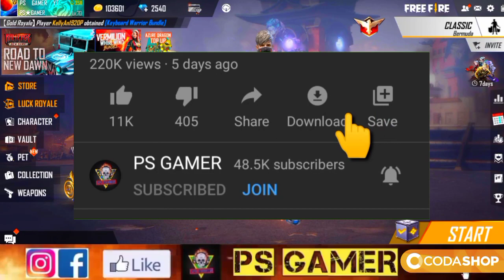26 JUNE FREE REWARDS REDEEM CODE 🤩| FREE BUNDLE , GLOO WALL SKIN, TRUCK SKIN | FREE FIRE NEW EVENT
26 JUNE FREE REWARDS REDEEM CODE 🤩| FREE BUNDLE , GLOO WALL SKIN, TRUCK SKIN | FREE FIRE NEW EVENT

Enquiry Email-

RAMPAGE EVENT IN FREE FIRE
FREE FIRE RAMPAGE NEW DAWN EVENT
FREE GLOO WALL SKIN IN FREE FIRE
FREE GLOO WALL SKIN REDEEM CODE FREE FIRE
26 JUNE REDEEM CODE FREE FIRE
26 JUNE ALL FREE REWARDS IN FREE FIRE
I GOT ALL BUNDLES IN RAMPAGE EVENT
FREE BUNDLE IN BATTLE OF THE NEW DAWN EVENT
DAILY SUMMON EVENT FREE FIRE
UNLIMITED MIGHT OF MYTHOS TOKEN IN FREE FIRE
MIGHT OF MYTHOS TOKEN IN RAMPAGE EVENT
BATTLE OF THE NEW DAWN EVENT TOKEN
SHADOW EARTHSHAKER BUNDLE IN RAMPAGE EVENT
BATTLE OF THE NEW DAWN EVENT FREE BUNDLE
BATTLE OF THE NEW DAWN EVENT FREE FIRE
FREE FIRE BATTLE OF THE NEW DAWN EVENT
HOW TO COMPLETE BATTLE OF THE NEW DAWN EVENT
RAMAPGE EVENT FREE REWARDS
RAMPAGE EVENT FREE JEEP SKIN
HOW TO COLLECT TOKEN IN RAMPAGE EVENT
RAMPAGE NEW DAWN EVENT FREE BUNDLE
RAMPAGE EVENT FREE CAR SKIN
HOW TO COMPLETE RAMPAGE NEW DAWN EVENT
FREE EMOTES IN RAMPAGE NEW DAWN EVENT

1. Garena free fire Indonesia live
2. Garena free fire Brazil live
3. Garena free fire India live
4. Garena free fire Brasil live
5. Garena free fire Singapore live
6. Garena free fire Thailand live
7. Garena free fire Vietnam live